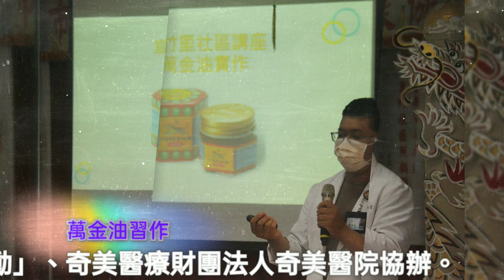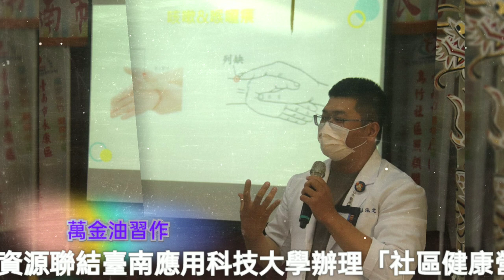烏竹社區照顧關懷據點 111.11 18 資源聯結臺南應用科技大學辦理「社區健康營造活動」、奇美醫療財團法人奇美醫院協辦。